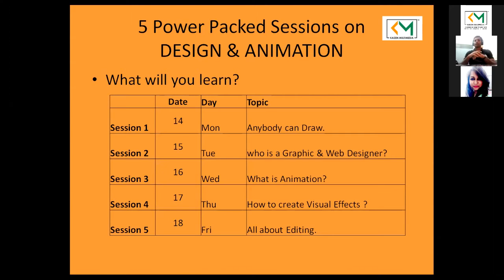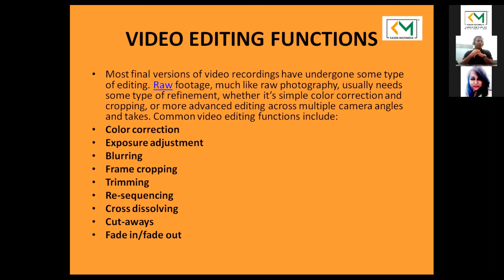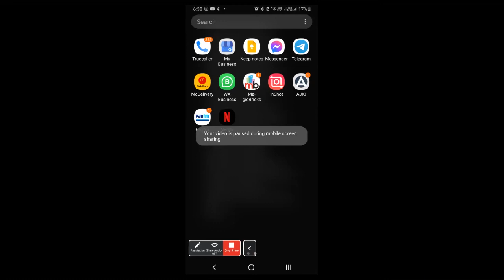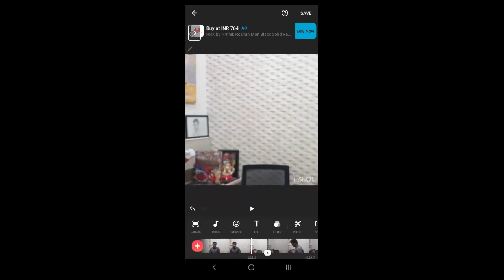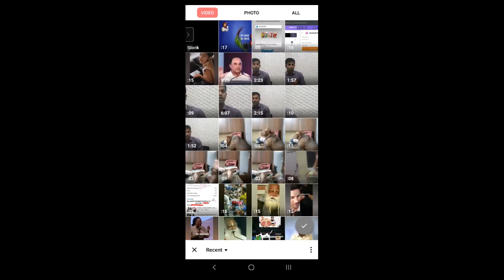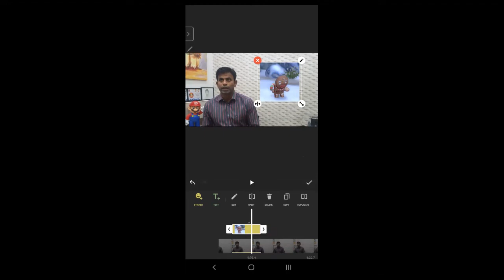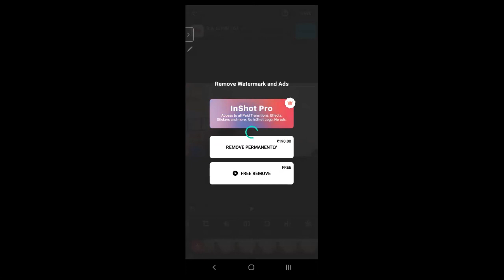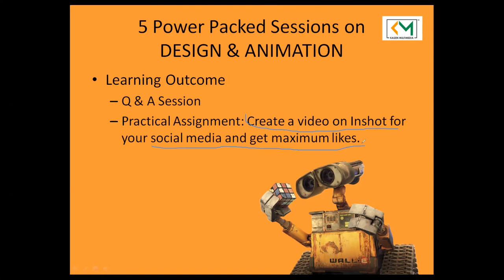Session 5 - All about editing, careers in editing & how to use Inshot app for quick editing.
Learn all about design & Animation in 5 Sessions, the above video is one of the 5 sessions conducted for the students. We are discussing all about editing and career in editing. We also saw how to do editing in INSHOT app.